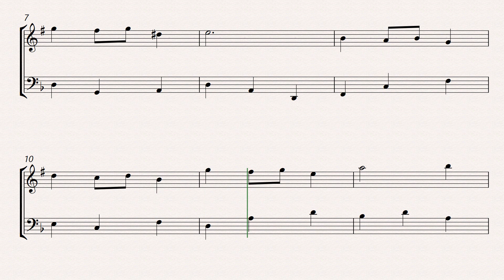purcell air zt 676 clarinet and trombone sheet music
Discover the elegance of Baroque music with Henry Purcell’s “Air in D Minor” (ZT 676) arranged for clarinet and trombone! This beautiful piece showcases the expressive and graceful lines of the clarinet, complemented by the rich harmonic foundation of the trombone. Perfect for intermediate players, this arrangement offers a wonderful opportunity to develop ensemble skills and an appreciation for early music. Ideal for recitals, chamber music sessions, or as a unique addition to your practice repertoire.